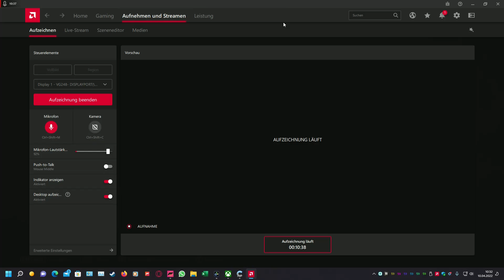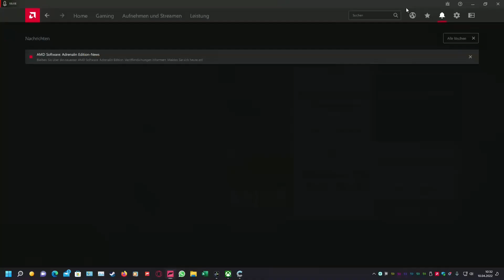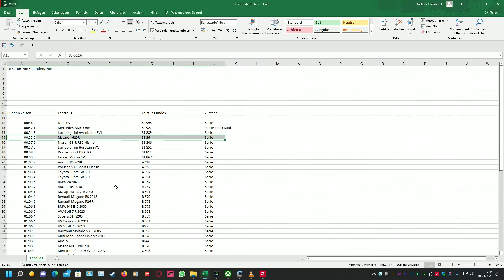Lets Play Ein GT4 Rennwagen mit Straßenzulassung #60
CPU:  AMD Ryzen 5 2600

Hauptplatine: Gigabyte  X570 UD

Grafikkarte : XFX Radeon RX 5700 XT Triple Dissipation

 Arbeitsspeicher: Corsair Vengeance LPX DIMM 32GB DDR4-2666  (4X 16 GB)

          500GB Seagate Barracuda 7200.12

Netzteil: Gigabyte G750H (750 Watt)